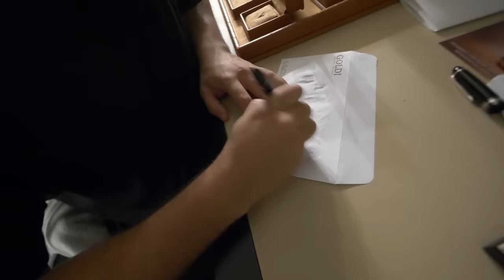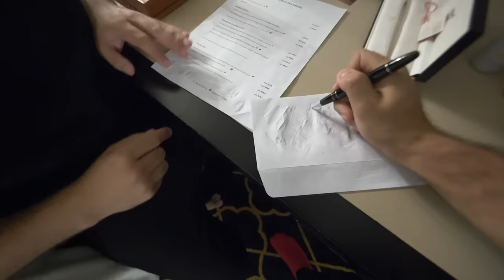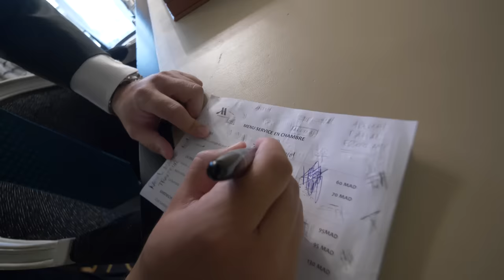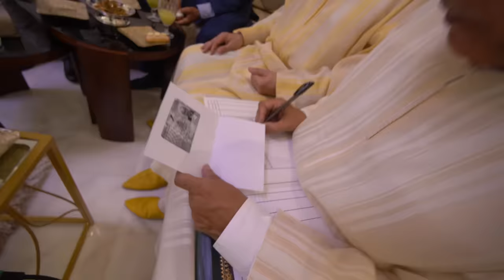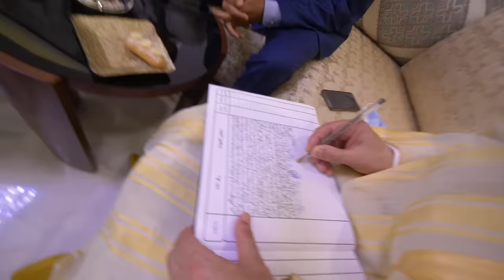وصل نهار الزواج الرسمي 💍🥳❤️